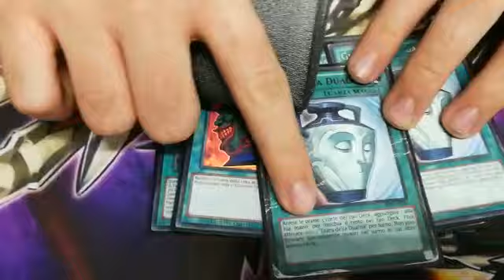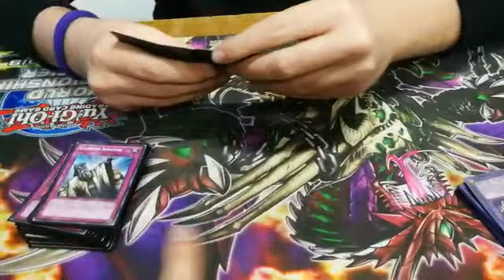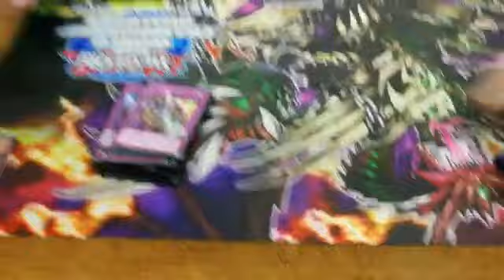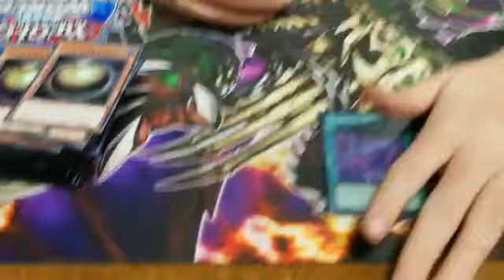1ST LOCAL | MARIO MODICA ABC DEMISE DECK PROFILE | FEB 2018